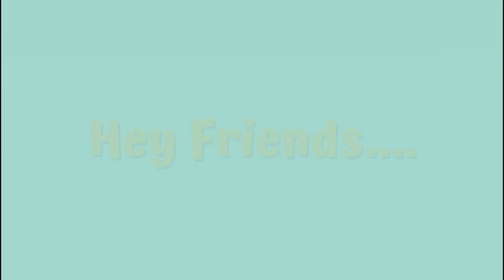एक गरीब लड़का का काहानी|A Poor Boy Story|Cartoon Network Hindi.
Once upon a time, there was a poor boy named Sonu. He was very hardworking and kind. He was always ready to help others.

One day, Sonu was playing in a park. He saw a child crying. He asked the child why he was crying.

The child told Sonu that his balloon had flown away. Sonu told the child not to worry, he would find his balloon.

Sonu started looking for the balloon in the park. He was looking everywhere for the balloon.

After a while, Sonu saw the balloon stuck in a tree. Sonu climbed the tree and found the balloon.

Sonu gave the balloon to the child. The child was very happy. He thanked Sonu.

Sonu said, "It's no problem, I'm glad I could help you."

Sonu went home. He was happy that he had been able to help the child.